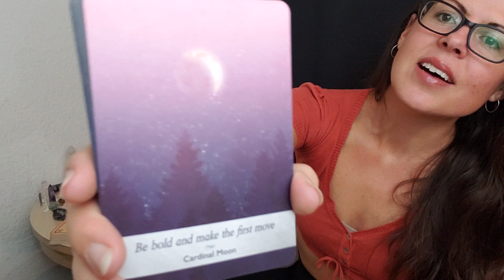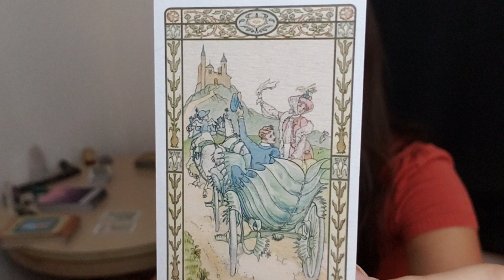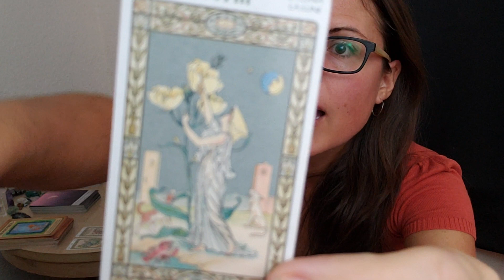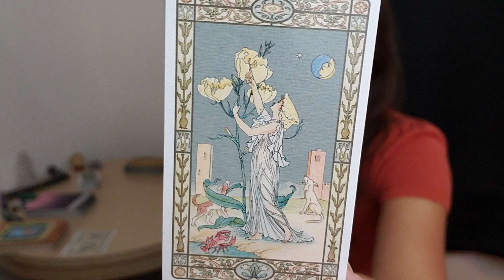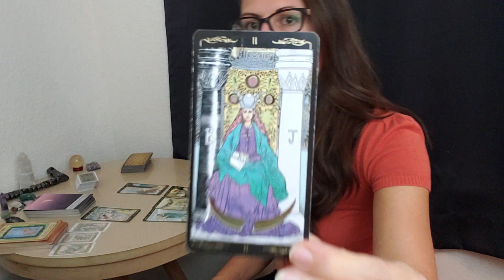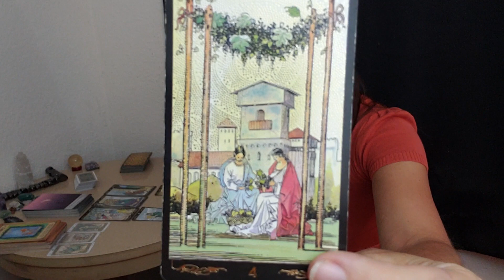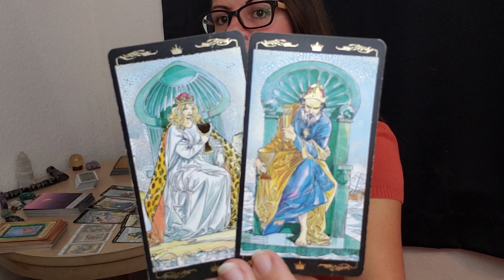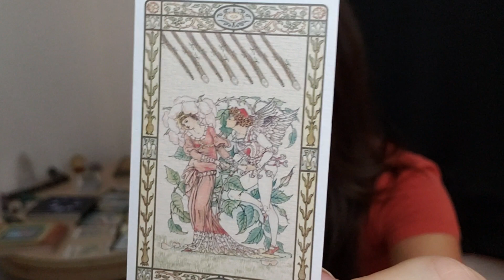Divine Feminine TWIN FLAME Reading: Moon in Pisces (Nov. 5 - 8)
Hello, and welcome to Klairee Berry's home for Twin Flame Tarot Love Reading here on YouTube!

I am here to help DM & DF come into union, but also to help move the collective towards enlightenment through various methods.

I have been studying the Law of Attraction for over fifteen years and have ten years’ experience with Inner Child Healing under my belt.  I have manifested things big and small, but my overall experience with these healing arts has been nothing short of dramatic.  Through trial and error, study and intuition, I have expanded upon the mainstream teachings of the Law of Attraction and melded in teachings and symbolism from Tarot to make manifesting your heart’s desires a deeper, clearer and fulfilling process.

My program, The AHHLoA SWICH Program, contains thirty videos, complete with hours upon hours of thorough explanations and personal anecdotes to help you absorb and apply the Holistic Law of Attraction in your life.  After you learn about the deeper side of how manifestation works, I talk about the healing benefits and methods of Shadow Work and Inner Child Healing.

Using these three healing methods together in symbiosis can and will change your life!

Below is a list of prices and directions for obtaining my products & services.

All prices are valid for the rest of October and November, 2019.

AND

All Tarot readings are in video format;

The AHHLoA SWICH Program:

$44.44

The AHHLoA SWICH Program + Half Hour Tarot Reading:

$55.55

The AHHLoA SWICH Program + Hour-Long Tarot Reading:

$64.44

Half-Hour Tarot Reading:

$22.22

Hour-Long Tarot Reading:

$33.33

The AHHLOA SWICH Club

This is private VIP Facebook group where you can get UNLIMITED questions answered directly from me. The price is for LIFETIME access!  You submit a request to join, and I'll approve your request.  Now you're ready to start asking me questions in the group and I will reply in detail!  You can ask me ANY questions you have about holistic health and healing, the holistic law of attraction, shadow work, inner child healing, tarot, twin flames, astrology, fitness, veganism, weight loss, nutrition, minimalism, relationships, finding your purpose, sex, etc etc AND you are GUARANTEED I will answer you and keep answering you until you feel your question is answered in a way that you actually understand!

$22.22

The AHHLoA SWICH Program + Hour-Long Tarot Reading + AHHLoA SWICH Club

$77.77

Access to exclusive content, including extended tarot readings, astrological content, Q&A videos and more!

$5

I am a full-time single mom of two teenage boys and six rescue fur-babies, so I greatly appreciate all your support!

My Tarot Wish List

Find me as Klaireeberry all over social media, including Facebook, Facebook Instagram, Twitter, Tumbler, Pinterest.

Thank you for all your support, much love and many blessings.